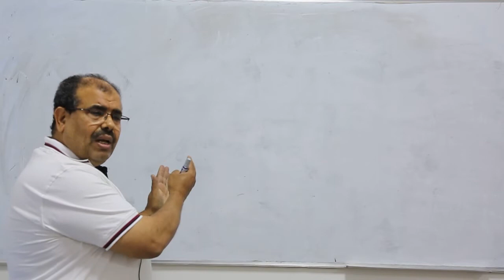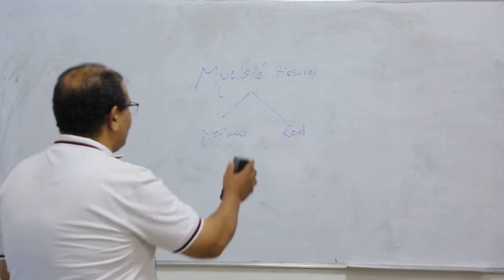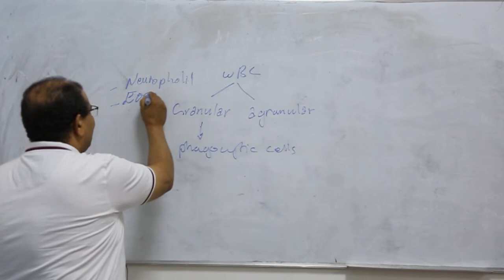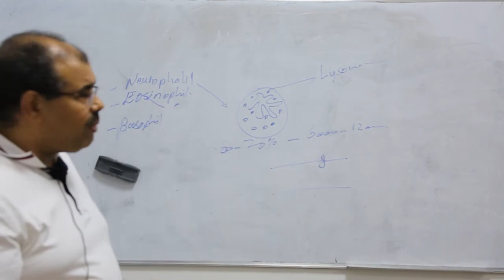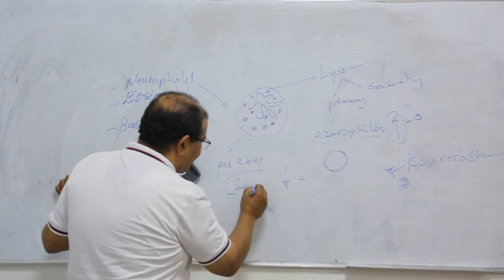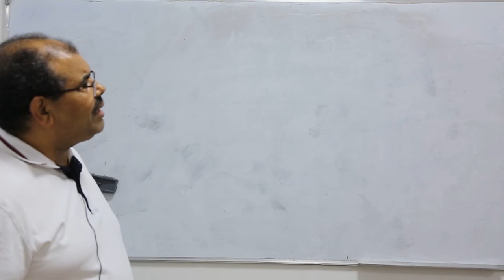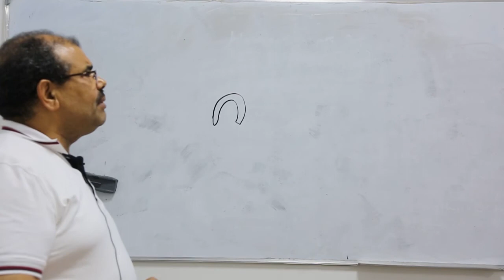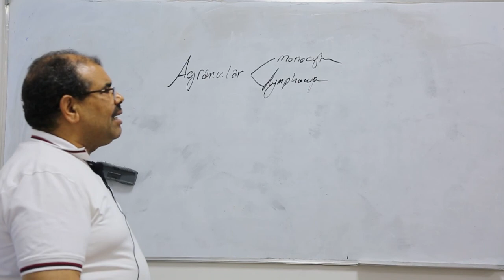علم انسجة سنة اولى المحاضرة الثالتة